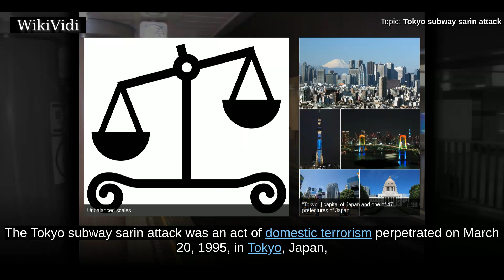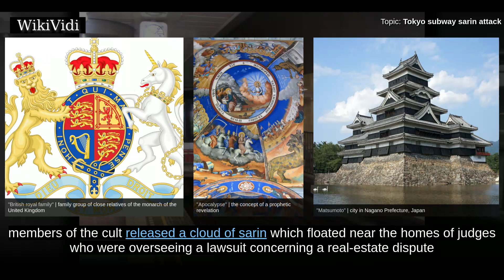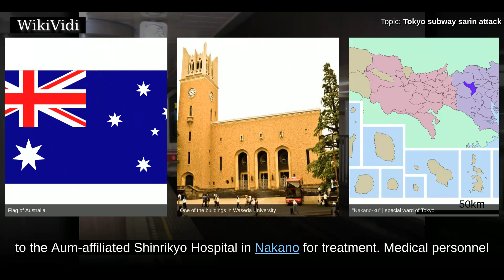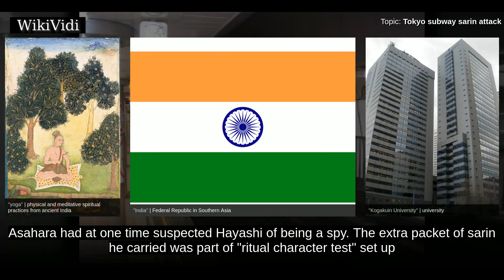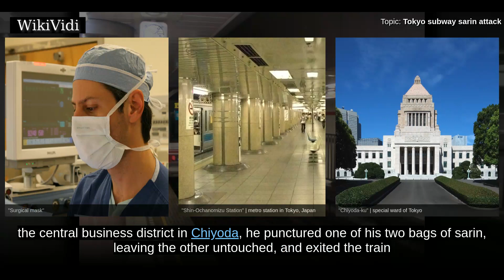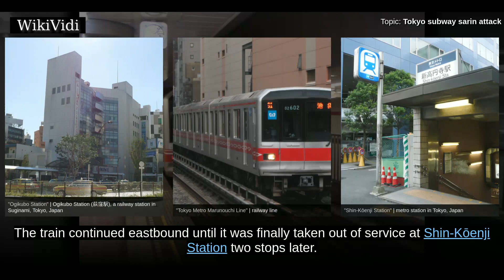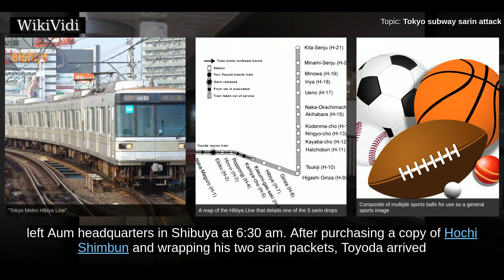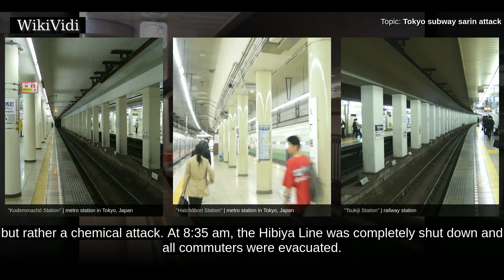TOKYO subway sarin attack - WikiVidi Documentary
The Tokyo subway sarin attack was an act of domestic terrorism perpetrated on March 20, 1995, in Tokyo, Japan, by members of the cult movement Aum Shinrikyo. In five coordinated attacks, the perpetrators released sarin on three lines of the present-day Tokyo Metro during rush hour, killing 12 people, severely injuring 50 and causing temporary vision problems for nearly 5,000 others. The attack was directed against trains passing through Kasumigaseki and Nagatachō, home to the Japanese government. Until the Myojo 56 building fire on September 1, 2001, it was the deadliest incident to occur in Japan since the end of World War II.

Shortcuts to chapters:
00:00:55  Background
00:02:34  Main perpetrators
00:02:56 Ikuo Hayashi
00:04:35 Kenichi Hirose
00:05:54 Toru Toyoda
00:06:49 Masato Yokoyama
00:07:34 Yasuo Hayashi
00:08:37  Attack
00:10:14 Chiyoda Line
00:11:28 Ogikubo-bound
00:13:40 Ikebukuro-bound
00:15:40 Tōbu Dōbutsu Kōen-bound
00:17:02 Naka-Meguro-bound

Copyright WikiVidi.